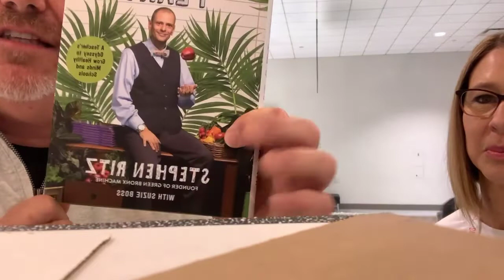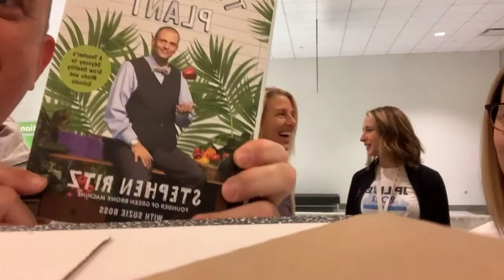Sister Sunday - Juice Plus - Conference Style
Every other Sunday Jen and I (Melissa) do a live video to talk about various health topics… we have a wide range and often take suggestions!

This week we had several special guests, but our favorite was our friend and mentor Doug Farrar, as we discuss a conference wrap up.